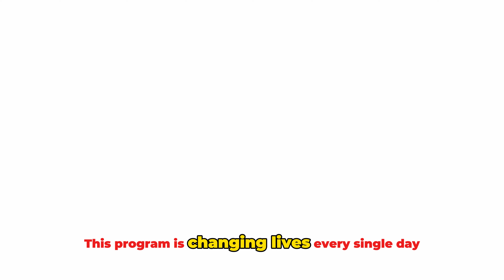UNITED. Partnership highlight with Oxford County Community Health Centre and Transitional Housing.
Learn more about our partnership with Oxford County Community Health Centre, with a focus on the Transitional Housing Program. Together, we are helping to ensure that individuals in our community have access to safe, affordable and supportive housing.